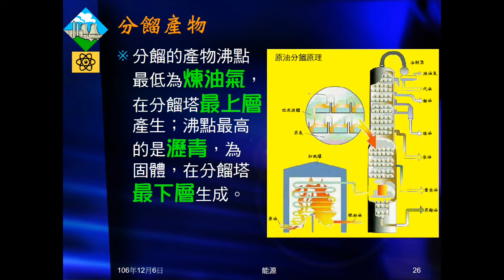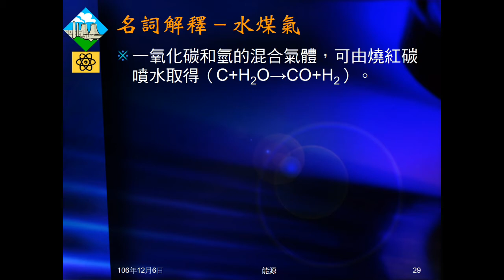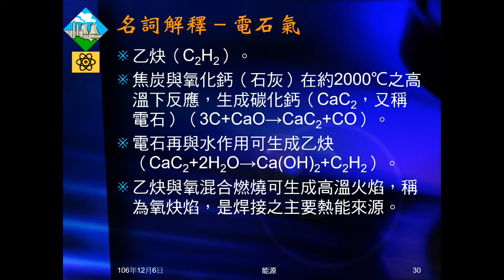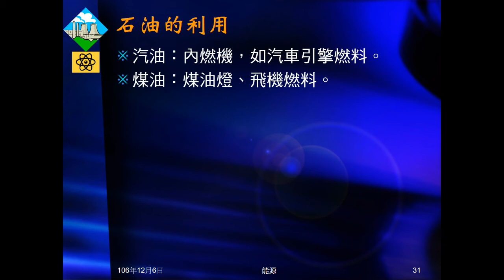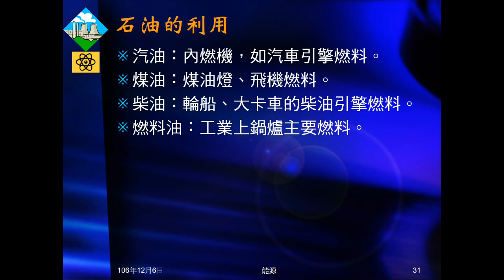106學年國三理化＿能源04：石油天然氣形成；分餾與產物；名詞解釋；石油利用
說明石油、天然氣的形成。介紹分餾及石油分餾情況（產物）。介紹一些名詞，及石油利用。